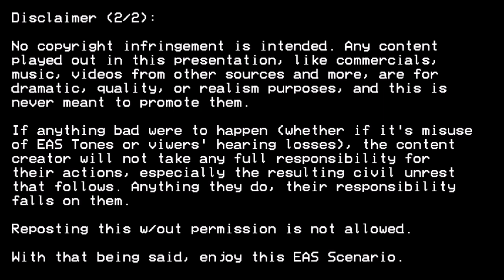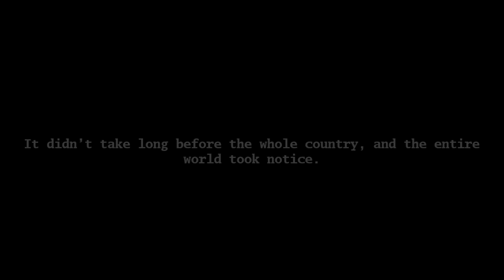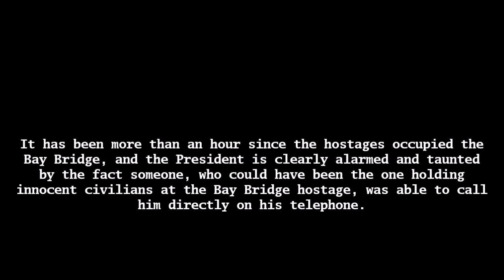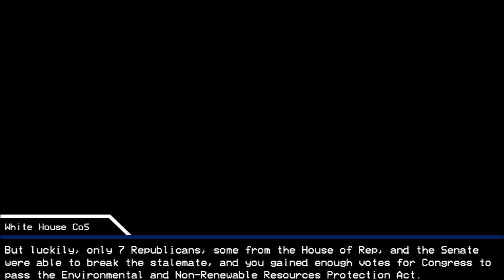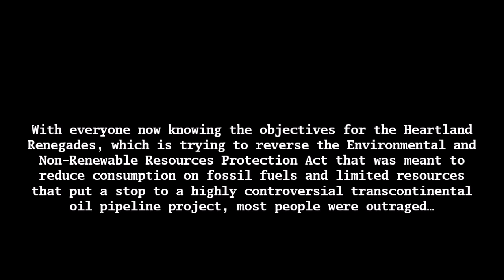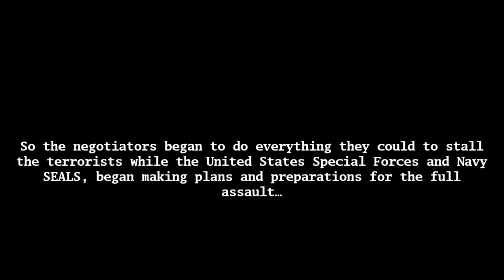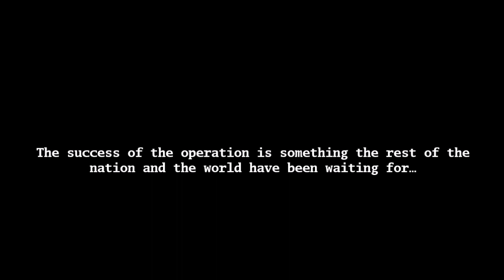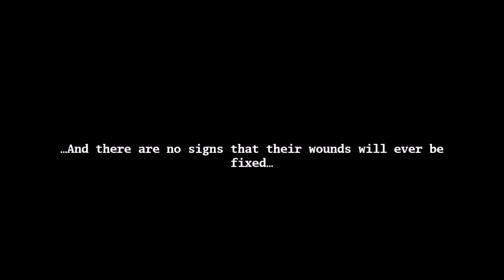EAS Scenario - Executive Decision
Not related to the 1996 film of the same title, this EAS Scenario depicts what would happen if terrorists were to use one of San Francisco’s most iconic bridges, such as the one called the San Francisco–Oakland Bay Bridge, to hold hostage up to hundreds of motorists, over an environmental protection act that was signed into law back in 2014, which permanently halted the construction of a pipeline that would have given oil and gas trade opportunities to Canada, United States, and Mexico. That law paved their way to environmentalists who focused on combating climate change, advocating cleaner environment, green and solar energies, and the conservation of the ever-depleting non-renewable resources, while ruining the livelihoods for those who cared more about the economy and does not care one bit about the environmental considerations...

I DON’T endorse nor support terrorism, be it economical or political, or whatever, especially if any of you doesn’t care or denying about climate change or the environment right now that you might be doing whatever means to stop that from happening (and eventually dooming the world even if it means it’s for your the good of the economy). I am not taking any full responsibility for any violence, or civil unrest happening as a result of this video. I do not, I repeat, do not encourage anyone to commit violence inspired or depicted in this video.
(With the current situation ongoing, and the increase of disinformation actors, either paid by Russia/Putin or who they used to be ordinary YouTubers in the early years before they were either turned to hate the West or were hijacked and in control by an unknown source, it is quite terrible enough as it is...)

Initially, I was about to do the same thing back in mid-2020 but dropped off the project because I don’t know how to progress through that plot at first, as the old project was about the terrorists holding the motorists hostage while coercing the Mayor or Governor of San Francisco to meet their demands (which was either never written or i forgot because this project overriden the old one).

Scriptwriting: November 28–December 7, 2021 (9 days)
Production: December 8, 2021–March 14, 2022 (3 months, 6 days)

Programs Used:
Movie Maker 2012 (editing)
Sitepal, Balabolka (TTS)
Microsoft Powerpoint 2016 (Video segments)
Audacity (Audio recording)
Google Docs (Scriptwriting)

I don't take EAS requests, sorry.